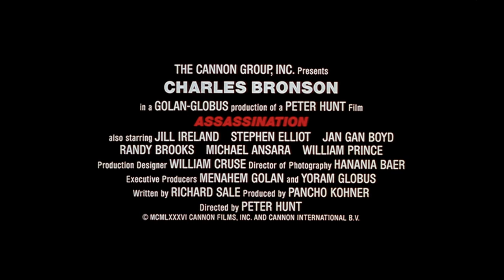ASSASSINATION (1986) | FEEL THE HEAT TRAILER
I copied the style and music from the Cobra (1986) "Feel The Heat" trailer to make this fan-made trailer for the Charles Bronson movie "Assassination (1986)".